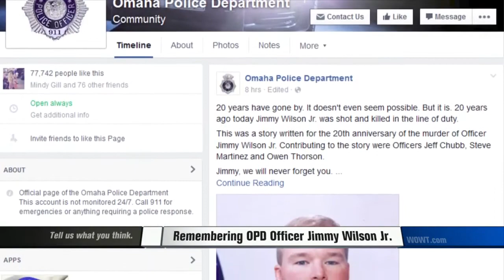Jimmy Wilson Jr., 20 Years later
Jimmy Died in the line of duty